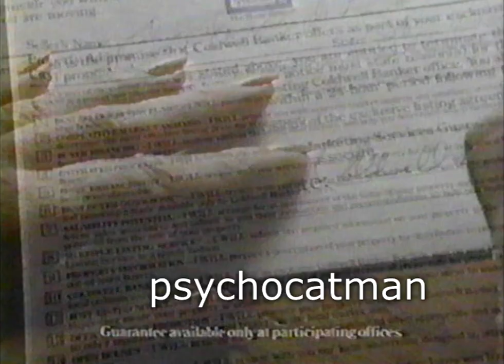coldwell bankers the home sellers